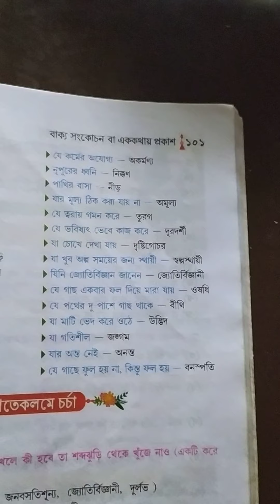Lecture 18.2: Ek Kathaay Prakash (01.07.2020)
এক কথায় প্রকাশ, Class 5, Bengali Language